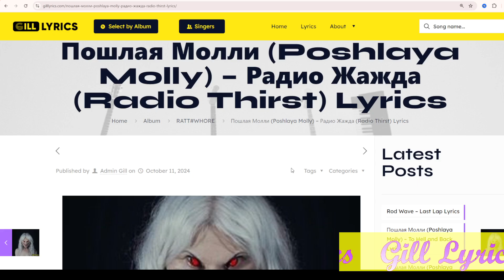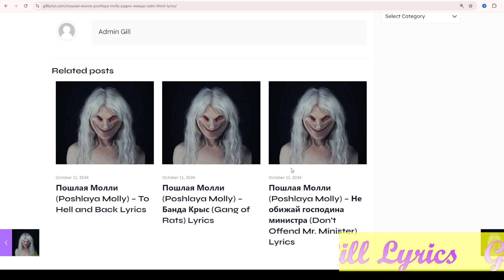Пошлая Молли (Poshlaya Molly) – Радио Жажда (Radio Thirst) Lyrics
Track 3 on RATT#WHORE
Радио Жажда (Radio Thirst) Lyrics
[Текст песни «Радио Жажда»]

[Куплет 1]
Свист колёс, так воет смерть
Давай! (Давай, давай)
Ты лови, ты лови, ты лови сигналы «Радио Жажда»
Дуй в топливный насос, так хочет зверь
Давай! (Давай, давай)
На волнах, на волнах, на волнах
Ты знаешь «Радио Жажда»
Come on!

[Припев]
Ты знаешь «Радио Жажда» (911)
Ты врубаешь этот сингл на трассе
Слышишь бит, будто пальчиками сквозь динамик там внизу ласкает тебя, я, и-я-и-я (Я, и-я-и-я)
Мы не услышимся дважды, нажимаешь на педаль, ты нарываешься, Молли (Молли, Молли)
Ведь лишь на «Радио Жажда» (Жажда) я поцелую тебя, и-я-и-я

[Куплет 2]
За секунду от ста до нуля
Давай! (Давай, давай)
Выеби седло и гони к чертям
Давай! (Давай, давай)
Come on!

[Припев]
Слышишь бит, будто пальчиками сквозь динамик там внизу ласкает тебя, и-я-и-я (Я, и-я-и-я)

[Гитарное соло]